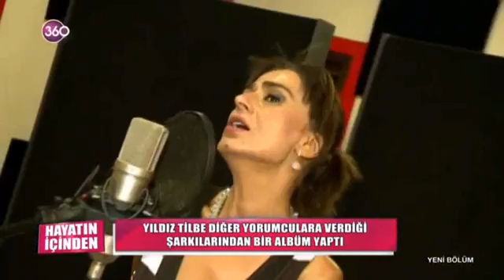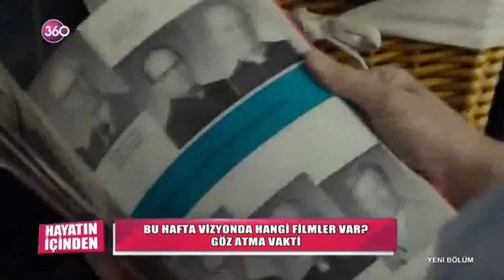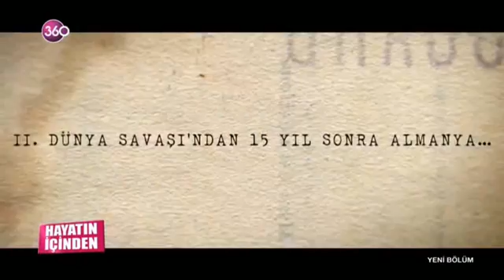Hayatın İçinden 89. Bölüm 29 01 2016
Moda, sanat, astroloji, ünlüler dünyasında yaşanan gelişmeler, ilginç sohbetler, çok özel röportajlar, yemek tarifleri, sağlıklı yaşam sırları, uzman görüşleri, hayata dair ne varsa Yıldız Yakar’ın sunumuyla hafta içi her gün 10:00’da "Hayatın İçinden" ile 360 ekranlarında...